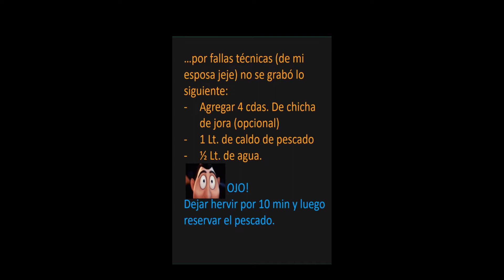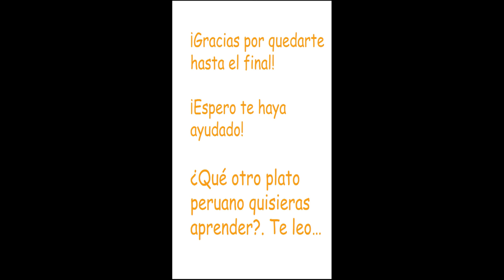COMO PREPARAR PARIHUELA Norteña PERUANA 🇵🇪 💪 - FÁCIL Y RÁPIDA (SECRETO REVELADO😱)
COMO HACER LA MEJOR PARIHUELA DEL NORTE DEL PERÚ 2020 FÁCIL Y RÁPIDA.
En este sencillo vídeo te enseño mi receta y como preparar una deliciosa PARIHUELA!

Esta receta contiene ingredientes muy fáciles de encontrar en cualquier supermercado. Lo que necesitaras es:
Para el caldo de pescado:
- Cabezas y huesos de pescado
- Choros (3 unidades)
- Apio
- Cilantro (o culantro como algunos en Perú lo conocemos)
- Kion (jenjibre entero)
- Ajos
- Agua
Para la Parihuela:
- Aceite
- Ajos
- Cebolla
- Tomate
- Ají panca (panca sin picante)
- Sal
- Pimienta
- Vinagre blanco
- Chicha de jora (opcional)
- Leche (mi secreto 😉👌)
- Ají amarillo molido ( mi secreto 😉👌)
- Trozos de pescado
- Mixtura (camarones, cangrejos, langostinos, etc)
- Chuño ( también conocido como mandioca)

Yo feliz de poder compartir mi poco conocimiento con muchas personas que la cocina se le vuelve algo difícil o buscan una opción sobre que preparar en el día a día.

DONACIONES AL CANAL, ¿ME APOYAS?

DALE UNA MIRADA A ESTE LIBRO DE RECETAS PARA ADELGAZAR.. SUPER INTERESANTE!! SOLO DALE CLICK AL ENLACE QUE TE DEJO AQUI ABAJO.

UN DETALLE MAS!!!... POSTRES SALUDABLES!!!